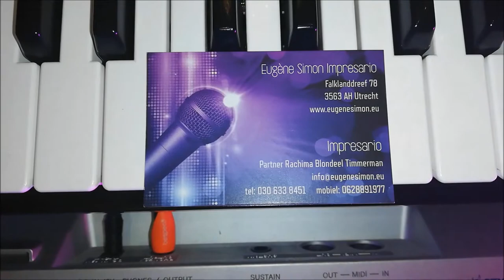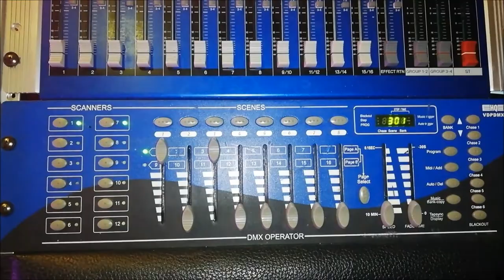Eugene Simon Impresario His Soul Jazz Music Tune 2019 | Artiestenmanager Nederland | Utrecht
Eugene Simon Impresario His Soul Jazz Music Tune 2019 | Artiestenmanager Nederland | Utrecht Overvecht Noord